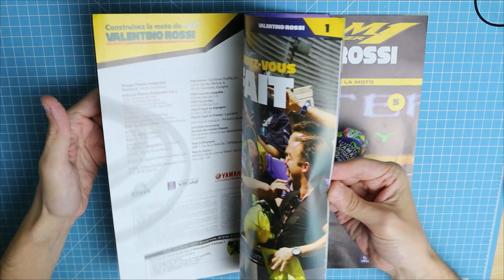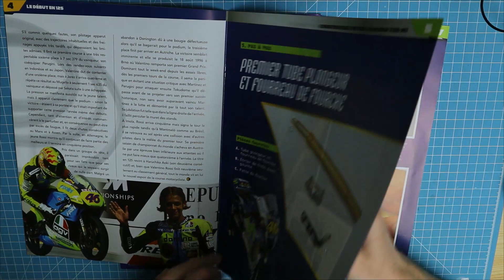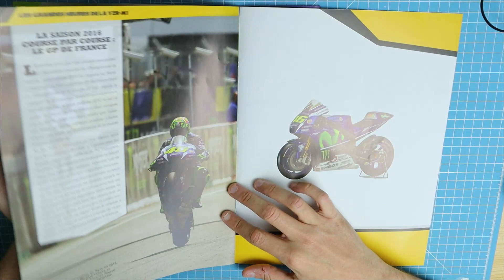Construisez la moto de Valentino Rossi 1/4 @SpotTVAltaya 4/5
Découvrons ensemble cette toute nouvelle collection inédite Altaya "Construisez la moto de Valentino Rossi à l'échelle 1/4"

4: Garde-boue avant et disque de frein droit
5: Tube plongeur et fourreau de fourche, étrier de frein avant gauche et patte de fixation

Profitez-en

Tu souhaites partager tes photos de montages maquettes 1/8e ou miniatures 1/43, 1/24 ? Viens me rejoindre sur le groupe Facebook Mario13